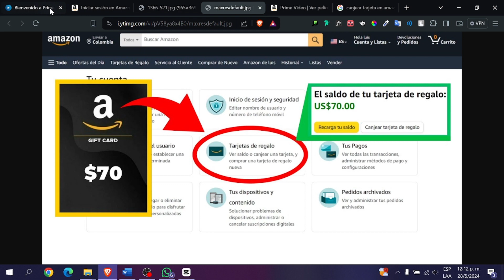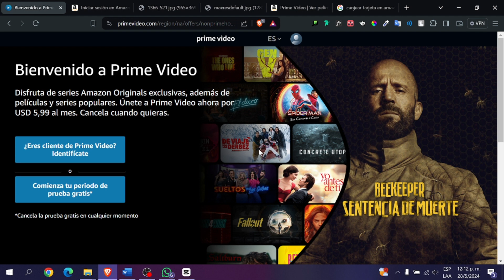Como Canjear una Tarjeta de Amazon Prime Video en Tele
¿Quieres saber cómo canjear una tarjeta de Amazon Prime Video en tu televisor de manera rápida y sencilla? En este video, te mostramos paso a paso cómo usar tu tarjeta de regalo para activar Amazon Prime Video directamente en tu televisor. Aprende a ingresar el código de tu tarjeta, activar tu suscripción y disfrutar de tus series y películas favoritas sin complicaciones. ¡Descubre cómo canjear una tarjeta de Amazon Prime Video en tu tele y empieza a disfrutar del mejor contenido de streaming!

🔹 Guía completa para canjear una tarjeta de Amazon Prime Video en tu televisor
🔹 Pasos detallados para ingresar el código de la tarjeta y activar tu suscripción
🔹 Consejos para solucionar problemas comunes al canjear la tarjeta en tu tele
🔹 Maximiza tu experiencia de streaming en Amazon Prime Video

Deja tus comentarios y preguntas abajo, ¡estamos aquí para ayudarte!